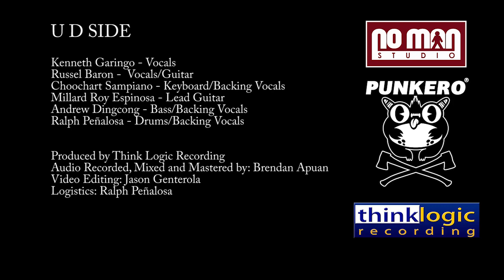U D SIDE - In My Dreams ( Reo Speedwagon Cover)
Punkero​  | No Man Studio | Think Logic Recording​

Recorded, Mixed and Mastered by: Brendan Apuan​
Video Editing: Jason Olvido Genterola
Logistics: Ralph Peñalosa
U D SIDE
Russel Flores Baron
Kenneth Garingo
Ado Dingcong
Millard Roy Espinosa​
Choochart J. Sampiano​
Ralph Peñalosa